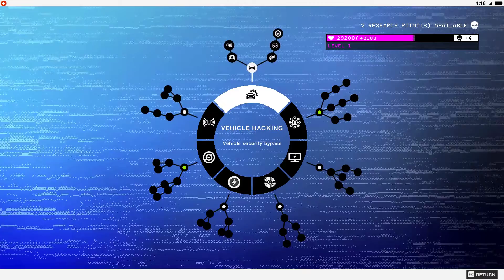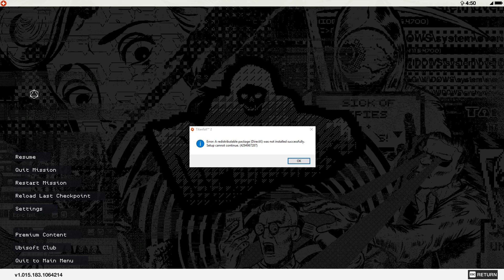Zydrate Plays: Watch_Dogs2 #1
Support Me?
(Any funds will be used for better equipment, games, and rent)